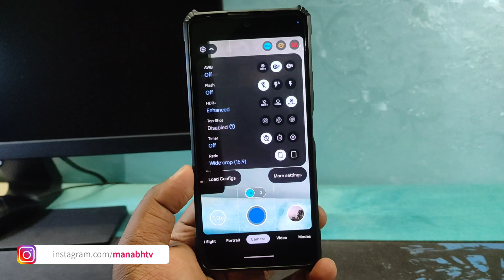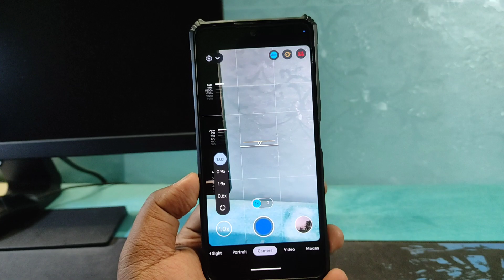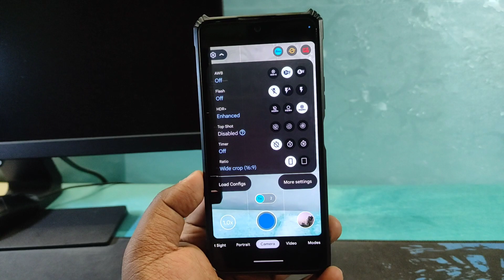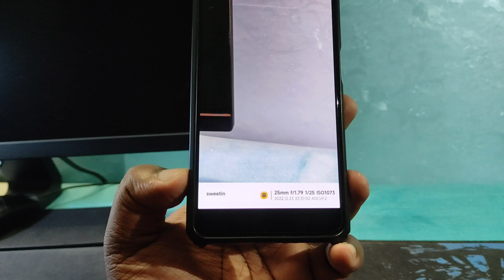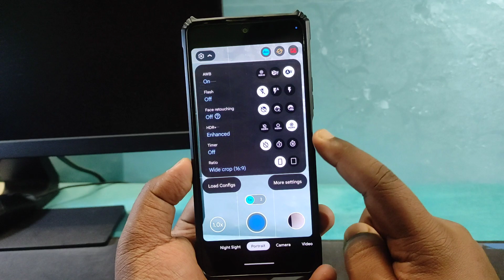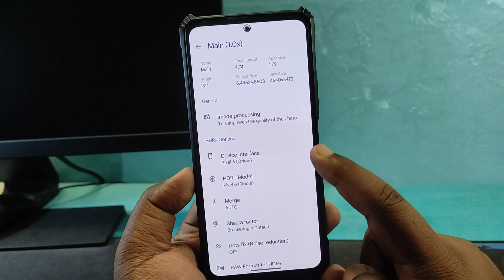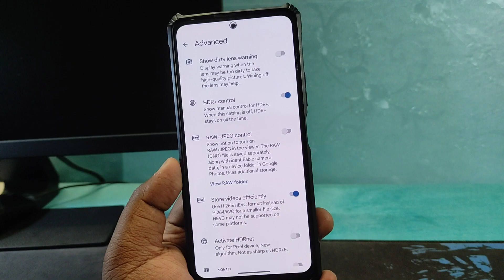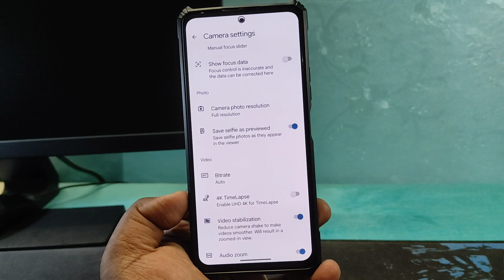Gcam AGC 8.4 v9.2 for iPhone 13 Like Photos - Best for 64MP/108MP⚡⚡